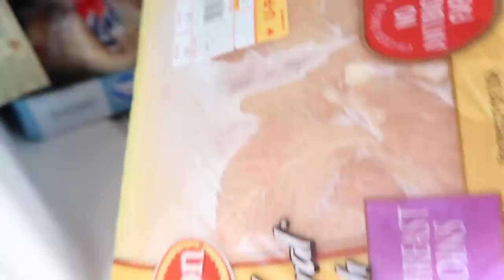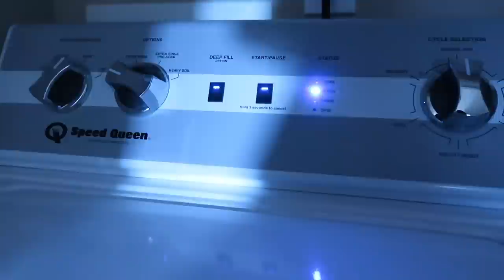HOMESCHOOL PLANNING AND THE BEST CROCKPOT CHICKEN || DAY IN THE LIFE OF A LARGE FAMILY MOM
Hey y'all and welcome back! 👋

**FARMHOUSE FAMILY
Josh- Dad
Shasta- Mom

🐓Lots of chickens on our small farm.

-Matthew 18:20